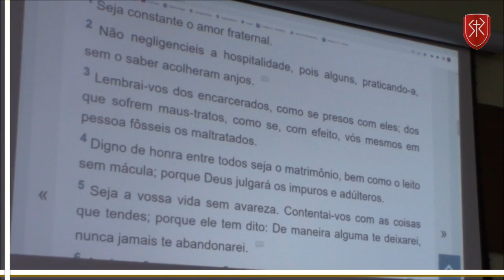Como ajudar irmãos que sofrem maus tratos? - Pr. Marcos Granconato